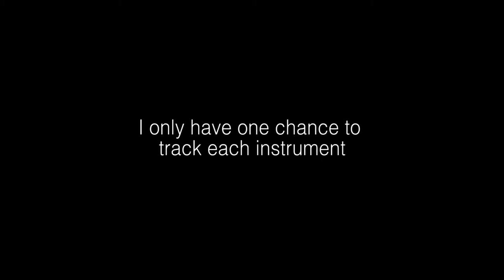Do It With A Rockstar- Amanda Palmer Cover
Huge thank you to my sister, Malia for performing on this cover with me. And another huge thank you to Amanda Palmer and the Grand Theft Orchestra for writing such a kick ass tune.
This one was a lot of fun